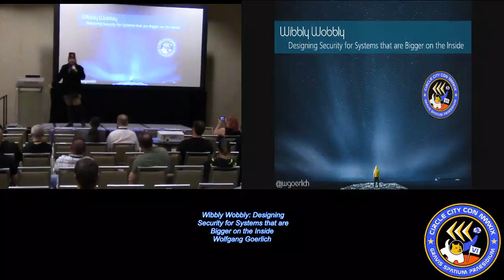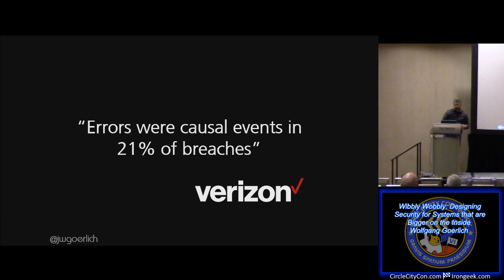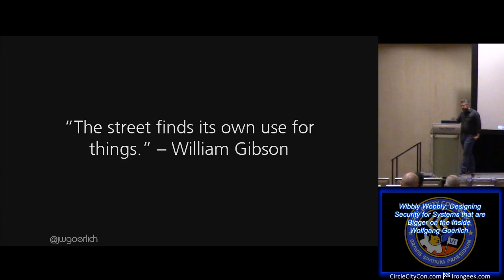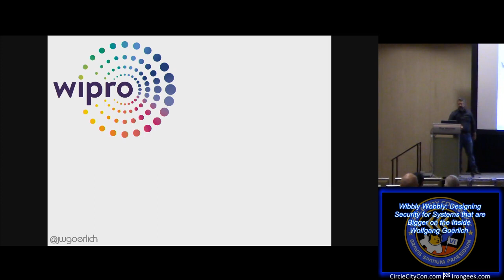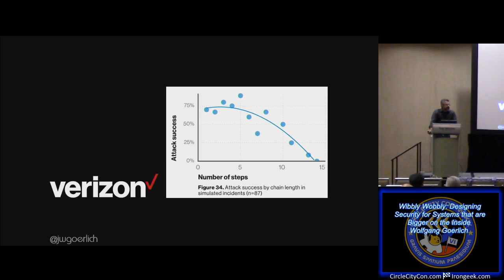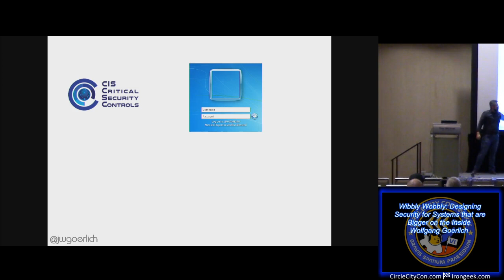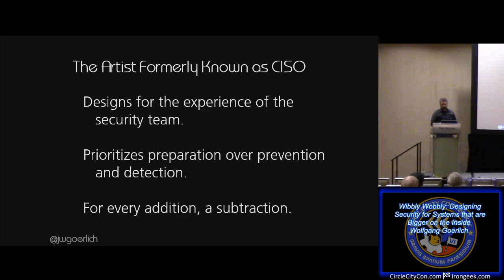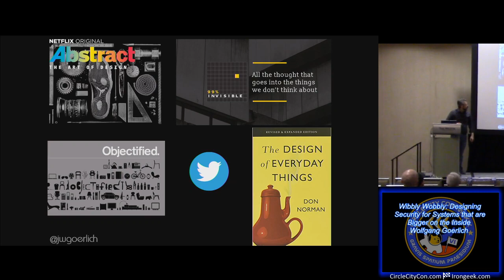global 00 Wibbly Wobbly Designing Security for Systems that are Bigger on the Inside Wolfgang Goerli